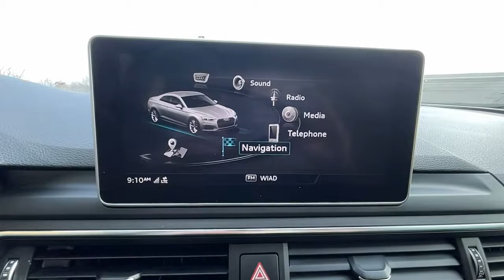2018 Audi A5 Washington DC, Rockville, Silver Spring, Potomac, Bethesda H05832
Ibis White Used 2018 Audi A5 available in Washington DC at Chevy Chase Acura. Servicing the Rockville, Silver Spring, Potomac, Bethesda area.
2018 Audi A5 2.0T quattro Premium Plus - Stock#: H05832 - VIN#: WAUTNAF50JA134054